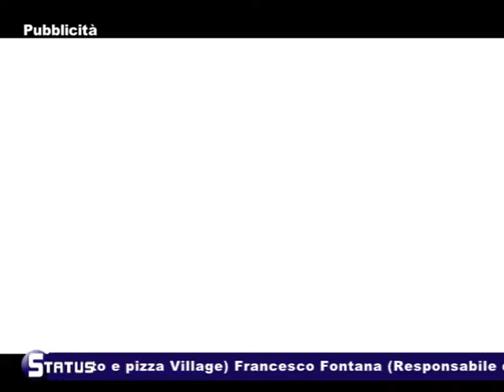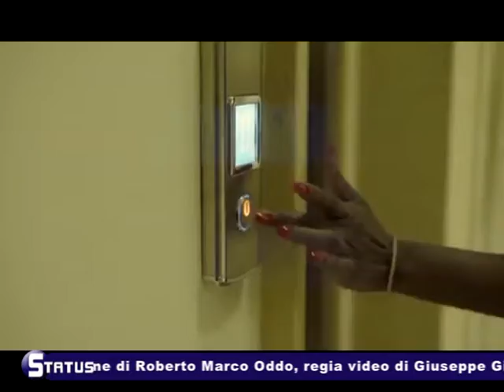STATUS 59a GRANDI EVENTI GELATO & PIZZA